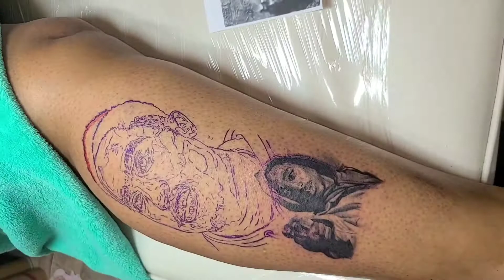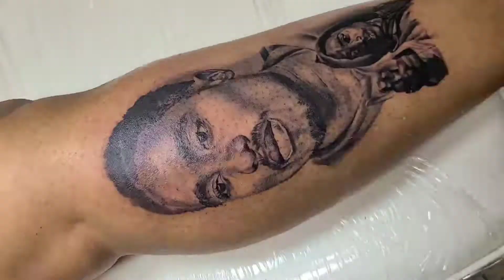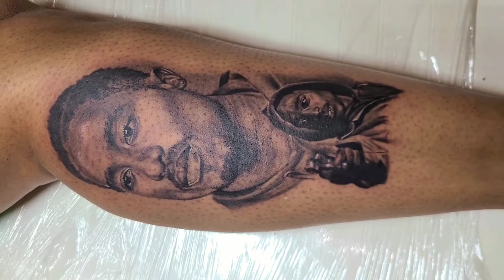Bishop (Juice)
Done using:

-dragon Hawk pen machine

-5rl, 9CM,  and 11cm bugpin

-Big Sleeps "Pelican Bay Black"

-Big Sleeps "Casper White" ink

-Big Sleeps "Blue Magic"

hi everyone,

this is the place where you can find my time lapse videos. you also may be able to learn so new techniques as far as: hand speeds, strokes, and gentleness on the skin.

I did this Bishop piece on my wife last night to begin her Juice theme leg sleeve.

For more of my work also go check out my Instagram@